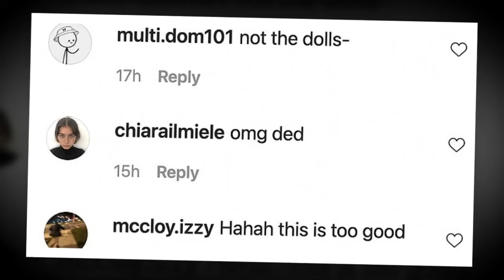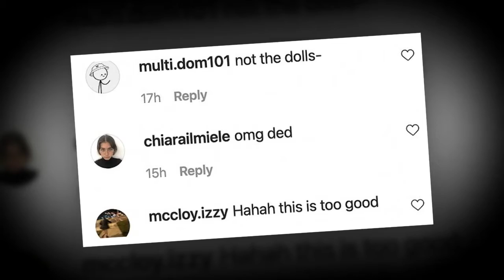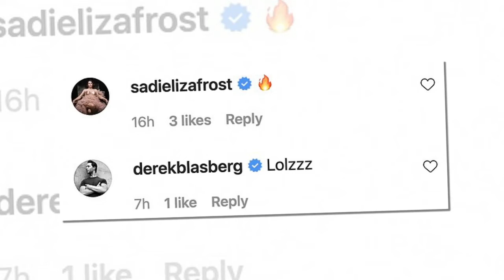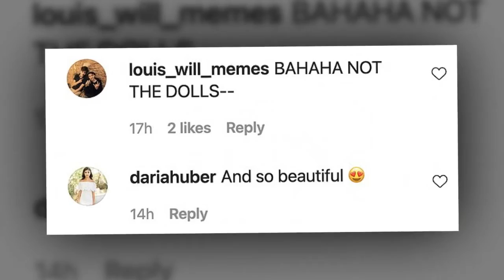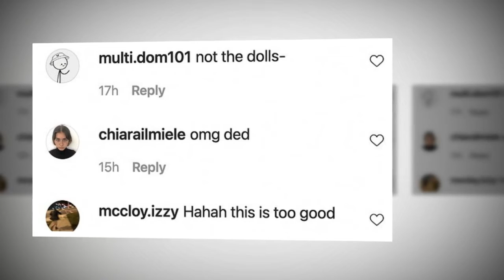Iris Law leaves little to imagination in tiny orange bikini as she shares sizzling new holiday snaps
Iris Law leaves little to imagination in tiny orange bikini as she shares sizzling new holiday snaps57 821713